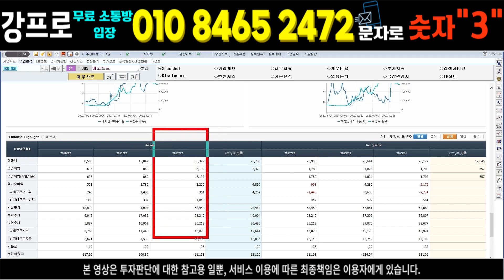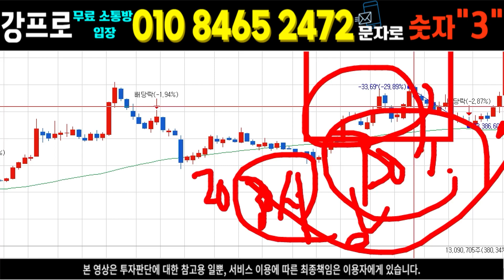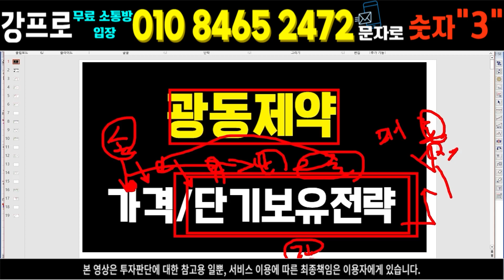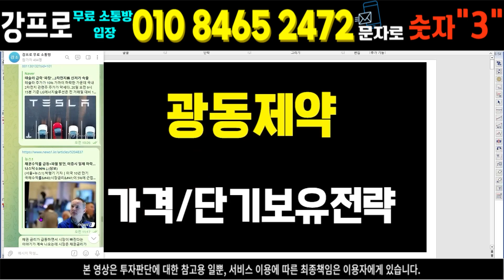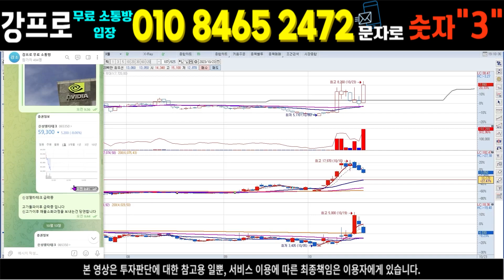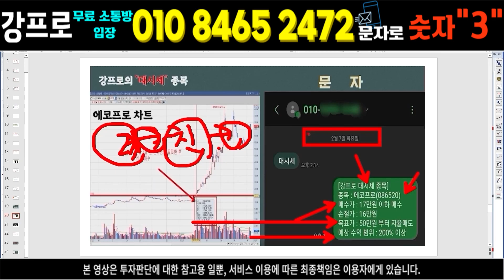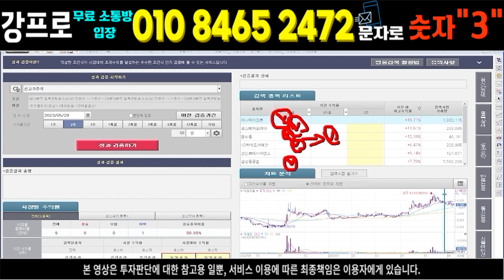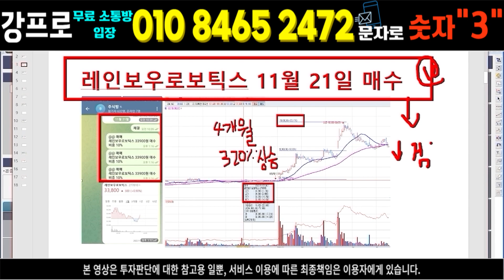광동제약 주가전망 // 코로나영업 시기적절한 이슈 출시예정일 나온 임상은 100%짜리 이 종목은 갈 수 밖에 없죠